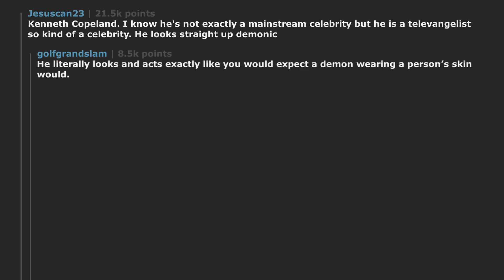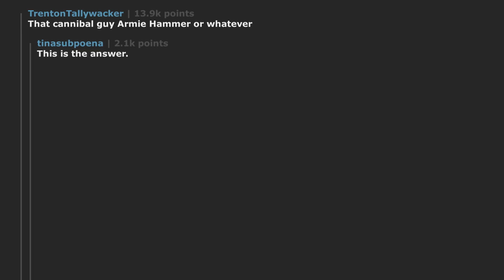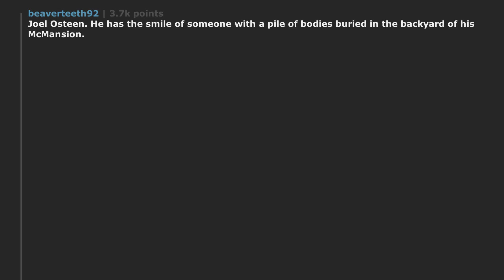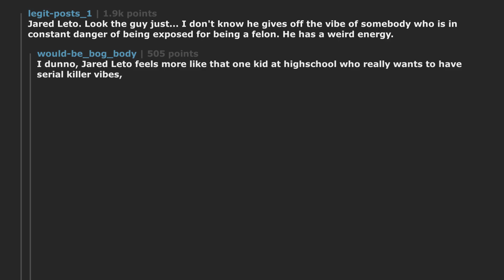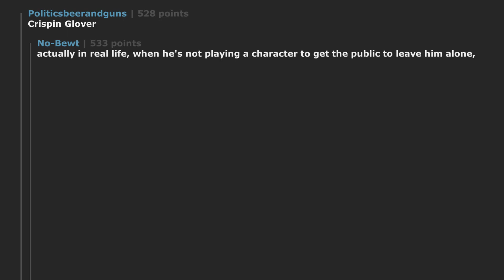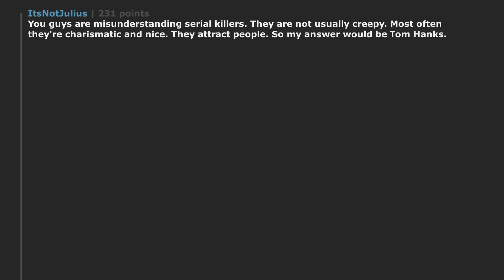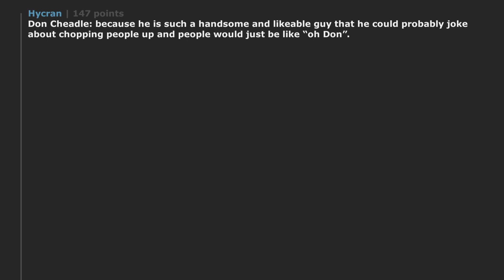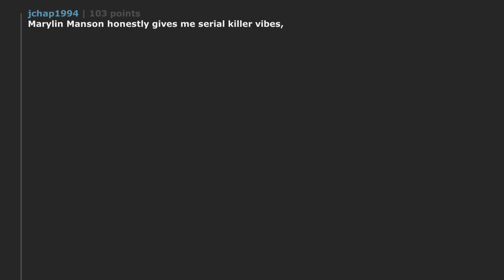What celebrity would you not be surprised to find out was a serial killer? | r/AskReddit